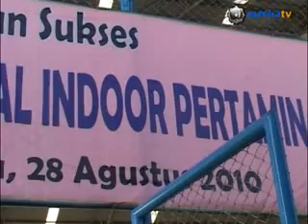Peresmian Gedung Futsal Indoor Pertamina 2010